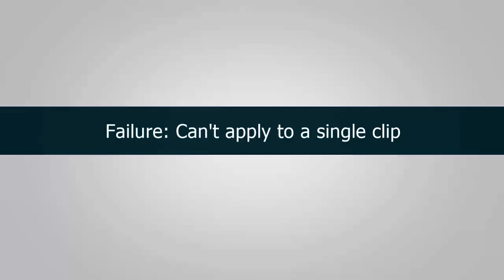تحفه فـ.وق الـ.عاده مـ/ـارشـ.ـال دوستم / گوشه های پـ.نهان از کارکردهای امرالله صالح در وز.ارت داخله